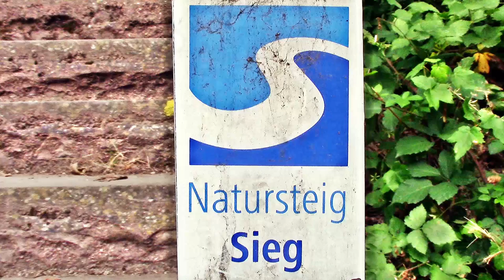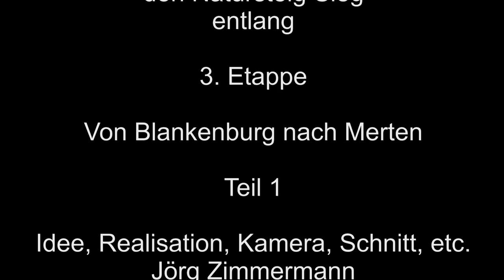Auf großer Tour den Natursteig Sieg entlang – 03 – 1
Auf großer Tor, den Natursteig Sieg entlang, geht es weiter mit der Etappe 3, Teil 1. Gestartet wird in Blankenberg am Bahnhof. Es geht hoch oben über die Burg Blankenberg und die Stadt Blankenberg durch Wald, Wiese, Flur und Lichtung.